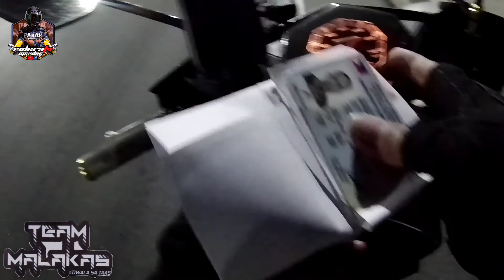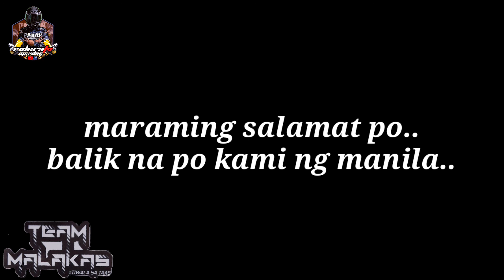Night rides to LOBO BATANGAS|Na Check point pa|swimming..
rides to lobo batangas..